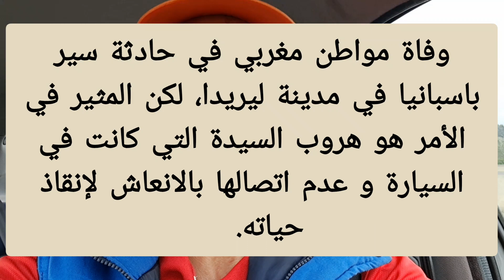وفاة مغربي في إسبانيا في حادثة سير خطيرة و هروب امرأة كانت في السيارة دون اتصالها بالانعاش.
حزين جدا أن يموت شخصا و هو في بلاد المهجر.